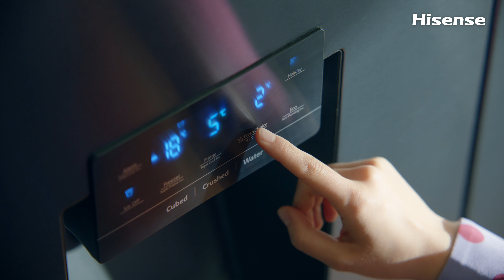Hisense Refrigerator Series | My Fresh Choice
🎵Bounce to the beat of My Fresh Choice

The My Fresh Choice Zone can be easily converted from a fridge and freezer with -18℃~5℃ temperature setting. By creating the perfect temperature environment you need, you can efficiently prolong the freshness and taste quality of your desired food.